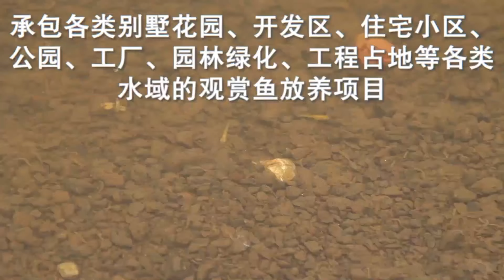【亮哥養魚】二十年前我是如何憑借一個靈感開啓屌絲逆襲之路的？！（上）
亮哥從零開始養魚系列，用最專業的知識讓你成為養魚大神！
關注亮哥，讓天下沒有難養的魚